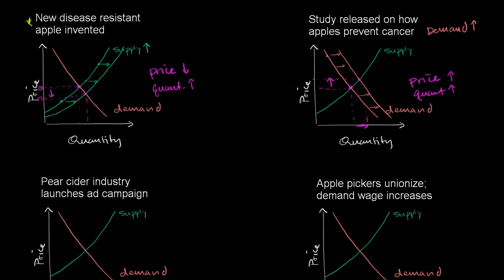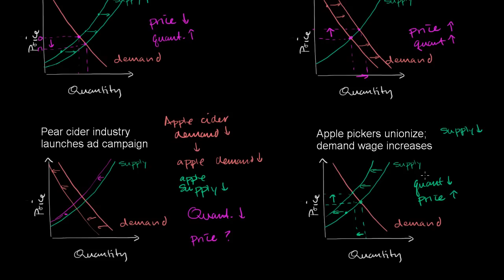Zmiany równowagi rynkowej